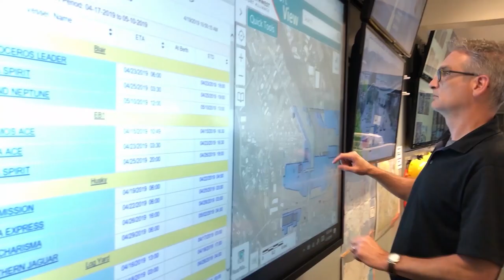How the Port of Tacoma is Governed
An explanation of Port governance, including the role of the Northwest Seaport Alliance.